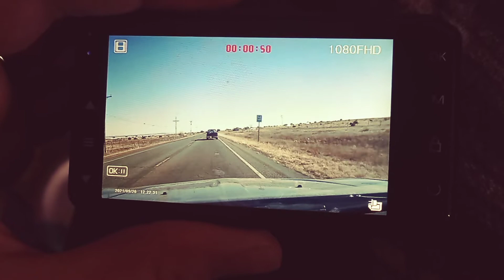crazy driver goes off road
driving down 66 in Edgewood when a truck decides he wants to go off road it cought me off guard when he suddenly braked hard and then his blinker